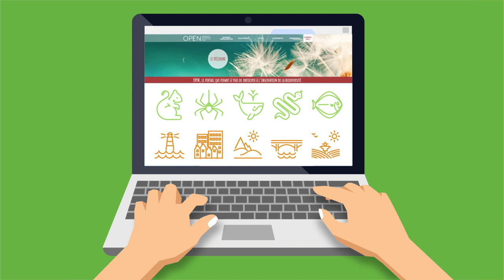Découvrez OPEN et les sciences participatives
Vous souhaitez vous lancer dans les sciences participatives ?

Alors découvrez OPEN, le tout premier portail national entièrement dédié aux sciences participatives !
Grâce à ce site, découvrez le programme qui vous correspond le mieux en fonction de vos envies ou encore de votre localisation. Car la nature n'attend pas !